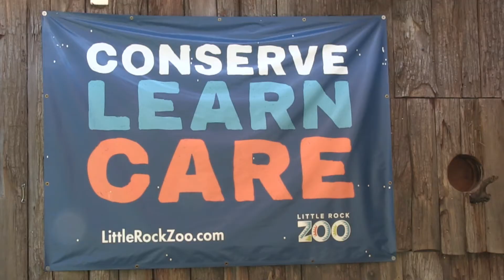Little Rock Zoo Animals Help With Surprise Reunion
Justin Legris contacted the Zoo in early September 2021 to help with a surprise reunion with his kids. After 7 months of basic training and Officer Candidate School, he wanted to surprise his kids, 5 year-old  and 3-year-old with a reunion at the Zoo.   The Zoo is special to the Legris family because, in Mr. Legris’ words, “One of our yearly family tradition since our first child was born is to go to the Zoo during Spring Break. This year I was shipping off to Basic Training followed by Officer Candidate School the week before our Spring Break. Because of this, we spent the day I said goodbye to my family at the Zoo.”  He further add, “I am excited to surprise my children at a place that is special them!”